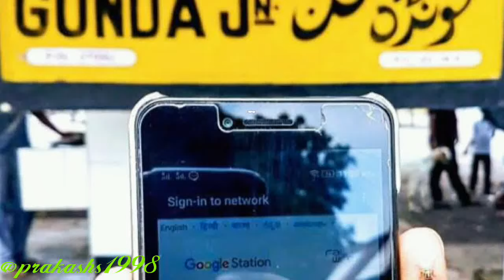The HighTech Railway Station GONDA - Lass With ESCALATOR & WIFI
❇️ And Also 👍Like & Follow👌Us On Others Social Platform As -